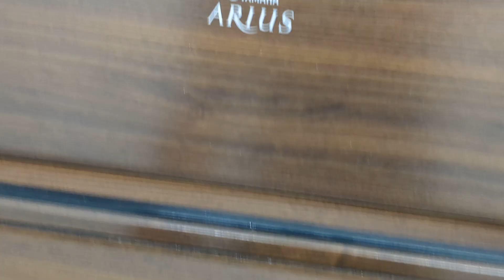Yamaha Arius YDP-140 digital piano and stool in dark rosewood finish stock number 24254